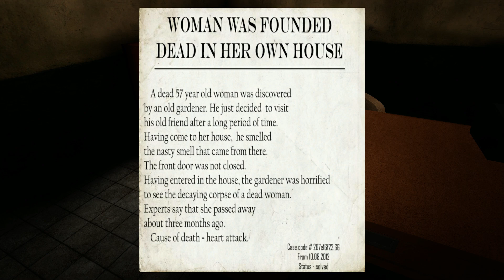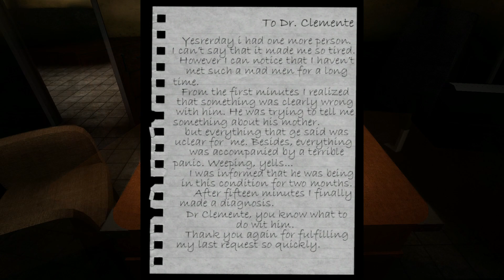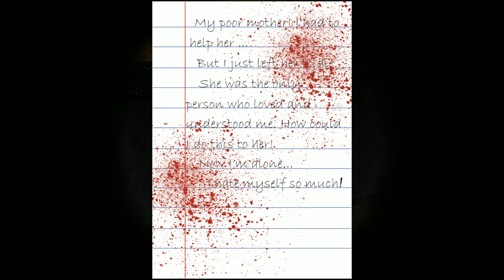Madman - Walkthrough Gameplay (SHORT HORROR GAME)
The story of madman.